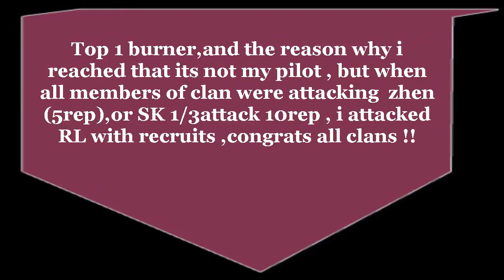Tal Wars Burning Final Day in Blood Brothers